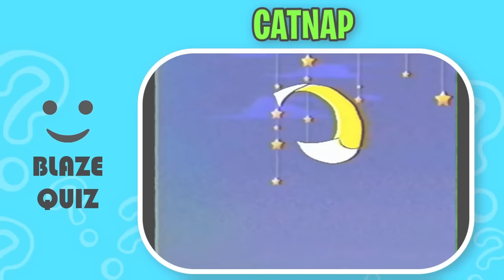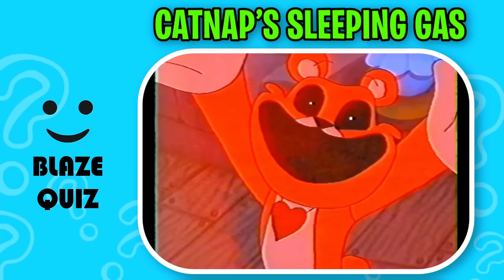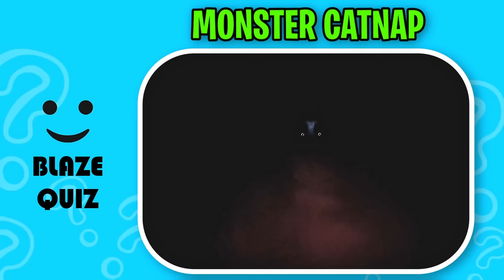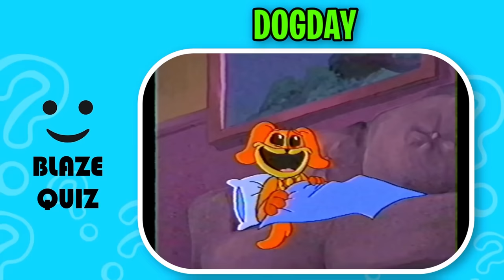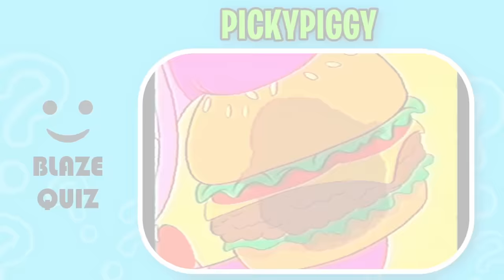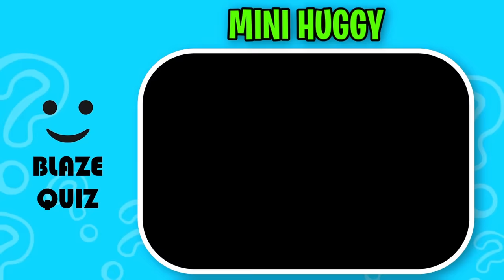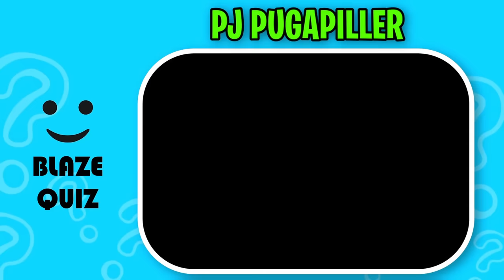Guess The MONSTER By VOICE & EMOJI | The Smiling Critters & POPPY PLAYTIME CHAPTER 3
How many Monsters of  Smiling Critters, Poppy Playtime 3 can you get right by their voice and emojis?

- CRAFTYCORN, CATNAP, KICKINCHICKEN, HOPPY HOPSCOTCH, MONSTER CATNAP, DOGDAY, CATNAP’S SLEEPING GAS, BOBBY BEARHUG, BUBBA BUBBAPHANT, PICKYPIGGY, MOMMY LONG LEGS, HUGGY WUGGY, POPPY, BUNZO BUNNY, MINI HUGGY, PJ PUGAPILLER